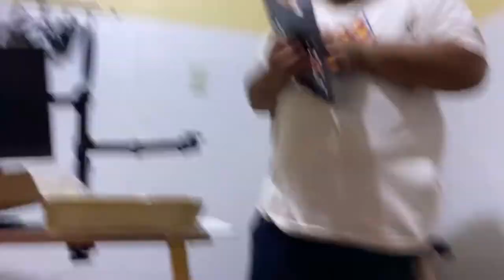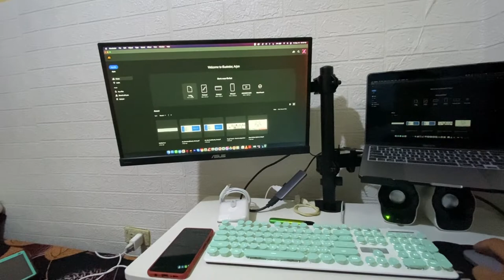DUAL MONITOR LAPTOP MOUNT | Vlog 108